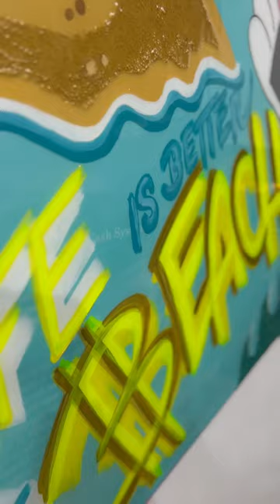Artwork: Life is better at the beach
"Life is better at the beach" the pop art artwork by Bitart x Shea la reina visualizes the confidence of living self-custody on an island. Nothing is more powerful than that. Get your brainwallet and take your bitcoin around the world. You know what, you can be totally naked by just doing that.. :D

Artist: Bitart x Shea La Reina
◾️100% handmade on canvas 90x120x3,8 cm | 35,43" x 47,24" x 1,49"
◾️Mixed media, acrylic painting, print, epoxy resin, sand from a beach, glitter..
◾️Neon colours: glows under blacklight
◾️High-quality wooden stretcher frame
◾️Unique 1/1 Hahnemühle certificate of authenticity
◾️published: 806360

Behind the scenes:

"Life is better at the beach" - a reflection of personal sovereignty through Bitcoin. This artwork encapsulates the shift from centralized power to individual control. In a world symbolized by Bugs Bunny's relaxed beach life, owning your Bitcoin keys means being your own bank, granting you the power to transact and manage your wealth independently.

This choice, although not always easy, is the path to true financial freedom. The artwork captures the essence of self-reliance, where you have full control over your financial energy. With Bitcoin's influence, it's a journey towards financial sovereignty, all under the warmth of the sun and the promise of a brighter future.